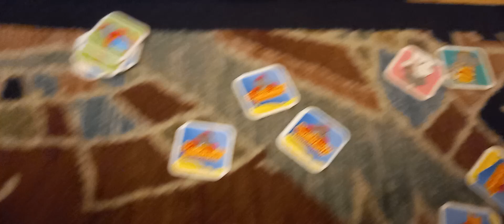maşallah eline ne güzel yakışıyor